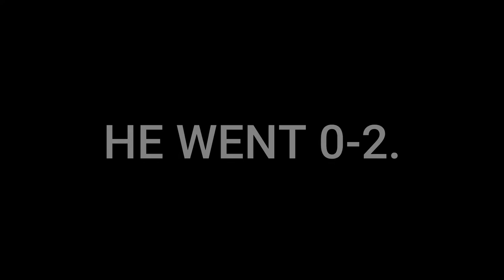Meeting Lili Players @ Tekken Tournaments